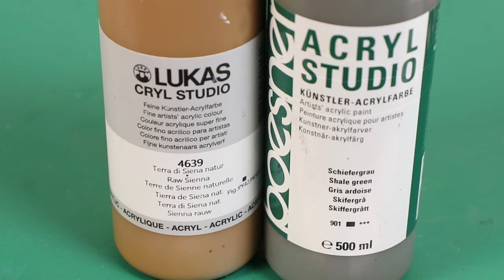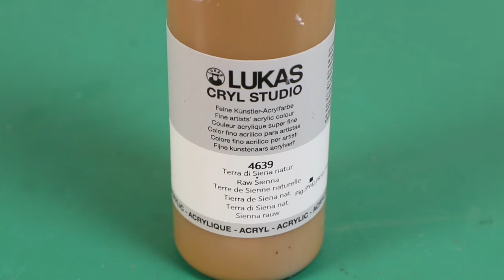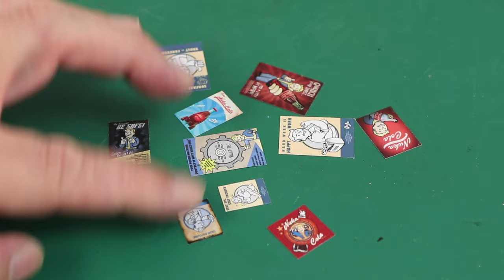Tutorial: Vault-Bunker aus Fallout-Serie bemalen (Post-Apokalypse, Fallout Wasteland Warfare, TWS)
Die "Fallout"-Apokalypse erreicht ihr großes Finale! Denn passend zur neuen TV-Serie auf Amazon Prime Video wird in diesem Tutorial ein massiver Vault-Bunker fertiggestellt, bemalt und verwittert. Ein mehr als passendes Geländestück für z.B. das Tabletop-Spiel "Fallout: Wasteland Warfare".

Mehr Anleitungen gibt's auch in den TWS-BÜCHERN bei u.a.:
• "So baust Du Tabletop-Gelände: SPIELPLATTEN"
• "So baust Du Tabletop-Gelände: WERKZEUGE & MATERIALIEN"
• "Tabletop-Gelände aus Hartschaum: GEBÄUDE"

Um noch am LATE-PLEDGE für das kommende TWS-BUCH
"So baust Du Tabletop-Gelände: BEMALUNG & VEGETATION"
teilzunehmen, schreibt einfach eine E-Mail an:
Dann erhaltet Ihr umgehend alle weiteren Details.

DIE TV-SERIE "FALLOUT" gibt's derzeit nur exklusiv auf Amazon Prime Video:

SHOP-LINKS zu den im Video erwähnten Produkten:
• Acrylstifte (Set aus dem Video von Goffii)
• Günstige Schminkpinsel zum Tupfen und Trockenbürsten: MSQ Make-up Pinsel
• Weitere Schminkpinsel-Sets
• Kreuzpinzetten (4er Set)

ZEITSTEMPEL im Video:
0:00 Moin Moin
0:26 Oberlächen zusätzlich strukturieren
1:01 Grundfarben für die Bunker-Front
2:35 Grundfarben für die Bunker-Mauern
3:07 Das Gelb für die Bunker-Front
4:16 Brauner Wash
4:43 Trockenbürsten der Bunker-Front
5:27 Trockenbürsten der Bunker-Mauern
6:01 Schlieren und (dezente) Rost-Effekte
7:14 Fallout-Poster